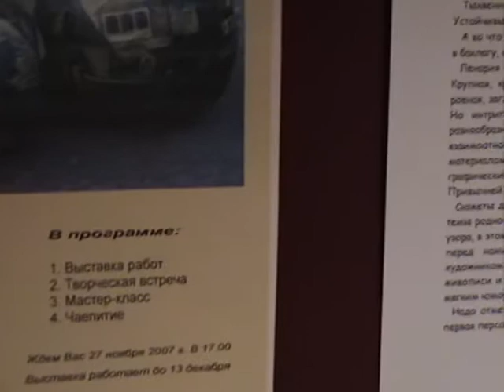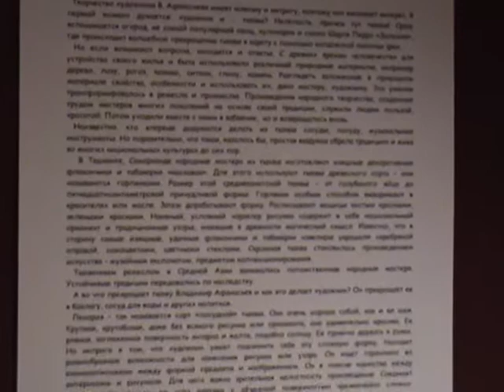VTS 01 1